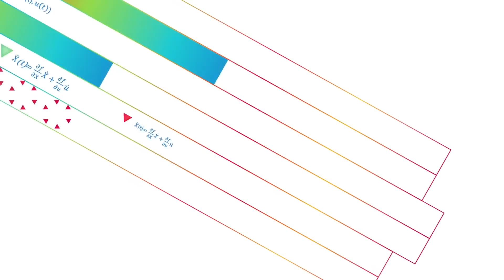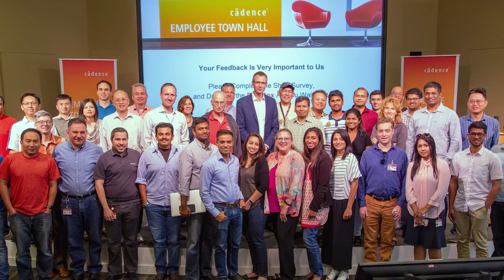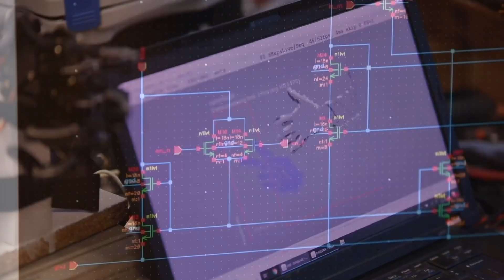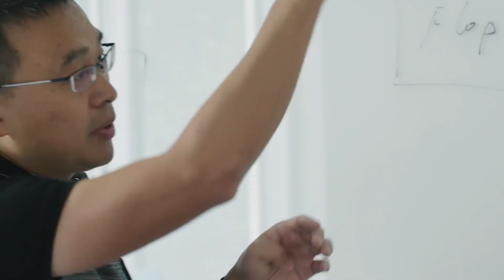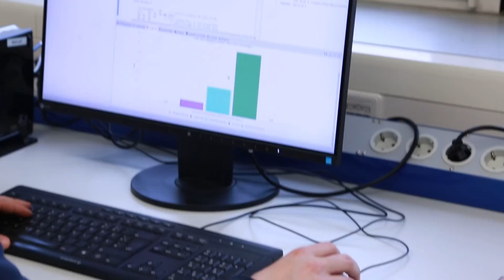Cadence - Applying Intelligent System Design to Turn Great Ideas into Reality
Cadence applies its underlying Intelligent System Design strategy to deliver software, hardware, and IP that turn design concepts into reality with the most dynamic market applications including consumer, hyperscale computing, 5G communications, automotive, aerospace, industrial and health.

For seven years in a row, Fortune magazine has named Cadence one of the 100 Best Companies to Work For. Employees join because of Cadence's innovation and stay for the culture. They're always looking for diverse leaders that are willing to push the limits of what’s possible.